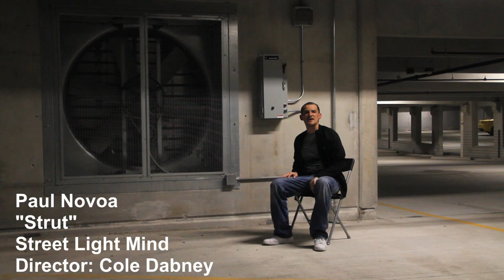Paul Novoa - Strut (Official HD Video)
Music video by Paul Novoa performing STRUT. Directed by Cole Dabney.

Stay up to date with the latest news and releases from Paul by visiting

This video is directed, edited, and produced by Cole Dabney out of Austin, Texas.  If you're an artist looking to make a music video for you or your band, contact him at: or check out his youtube channel

Special thanks to Director of Photography and color timer Bob Peck and the Street Light Mind's Phil Novoa for their contributions to this video.

The song "Strut" was written and produced by Paul Novoa, a recording artist / music producer from El Paso, Texas.  He is looking to make his mark in the industry by creating edgy mainstream music that inspires the masses.